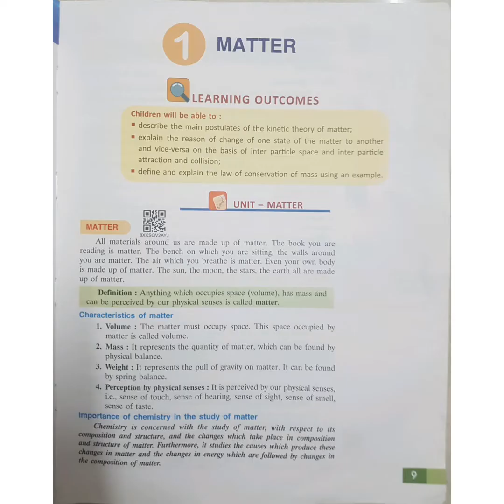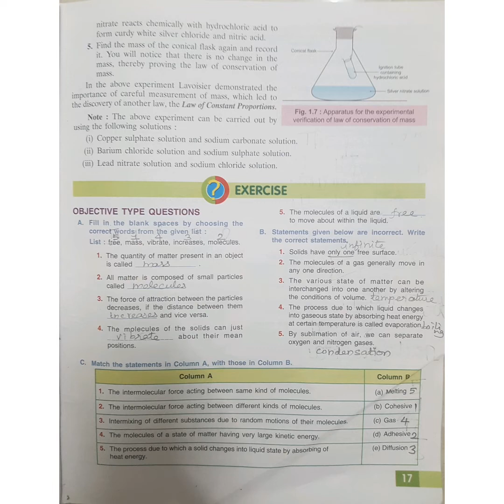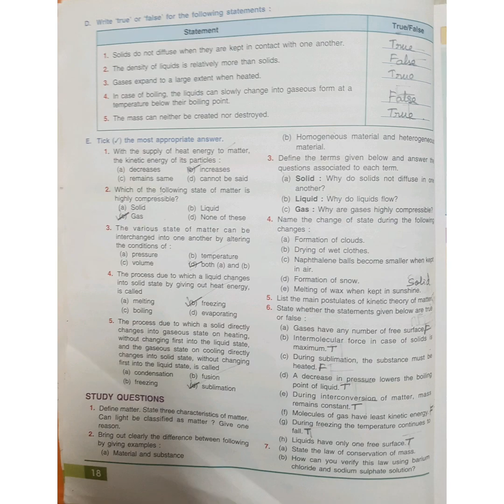1.Matter(Che) Goy. Bro@icseclass8solutions